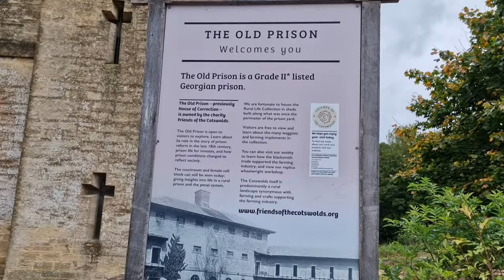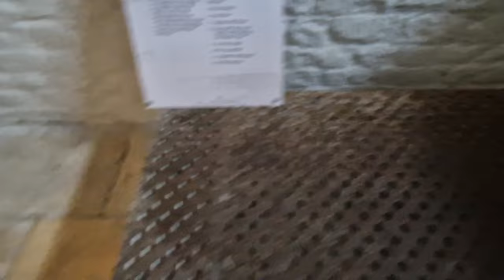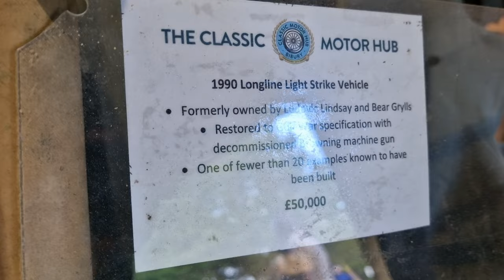MVT 3.0 THE UNOFFICIAL VIDEO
I attended this years MVT 3.0 and had a blinding weekend have a look to see what we got up too in MVT 3.0 THE UNOFFICIAL VIDEO